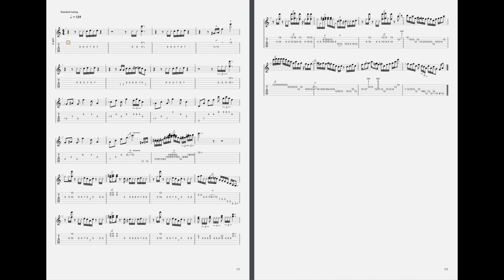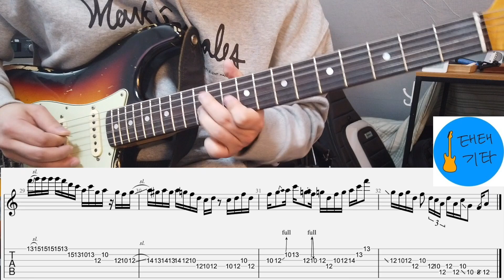[+TAB] ONF(온엔오프) - Beautiful Beautiful guitar cover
kemper

fender michael landau 68

Graycable